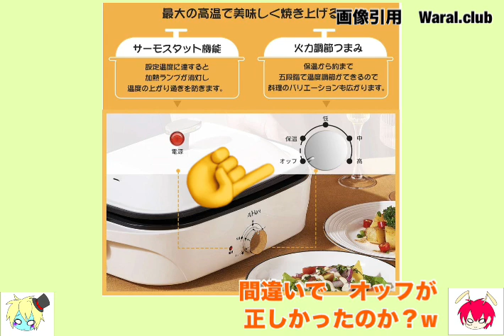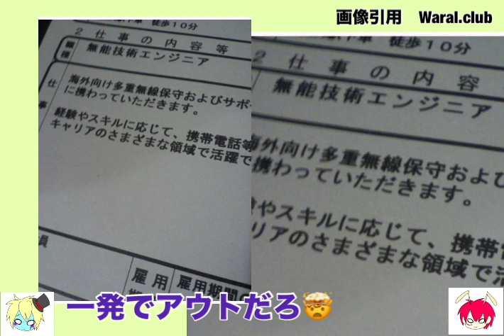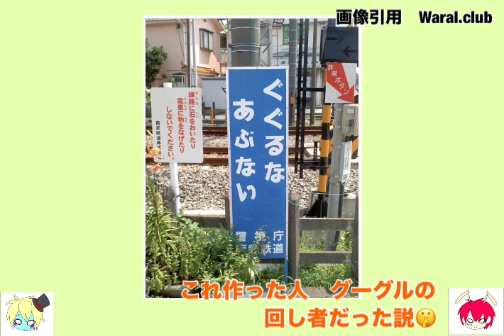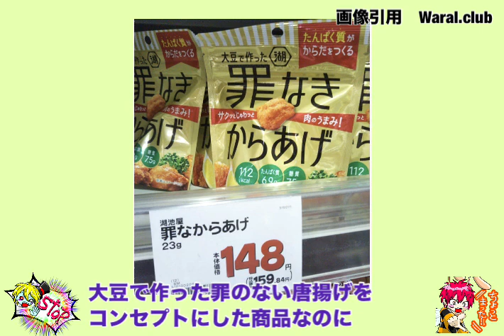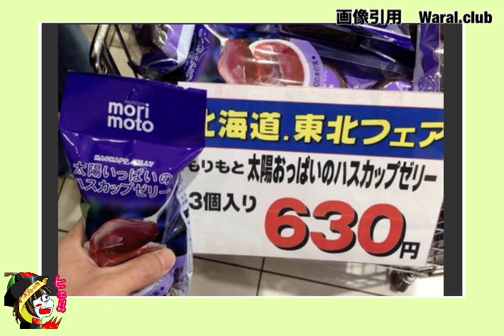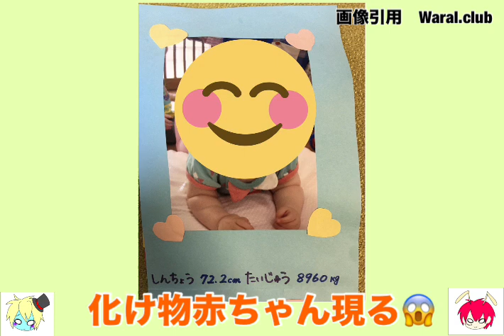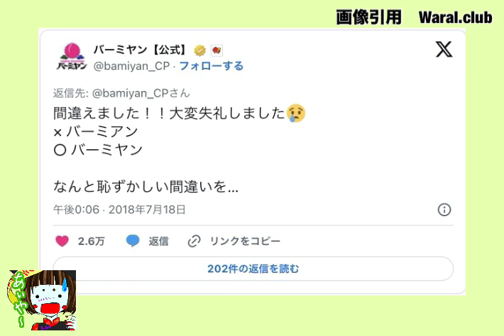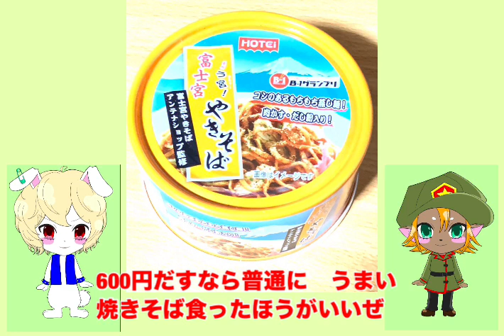「犬が飼い犬を猟銃で…」爆笑！おもしろい誤植看板・popを紹介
【CMLチャンネル（きゃめるチャンネル）】

作ったり遊んだりをコンセプトに　不定期で動画を配信しています

没企画や本編の続編などを紹介する番外編、
イラスト系の動画を紹介するアート劇場も　気まぐれにアップしますので
こちらもどうぞよろしくお願いいたします

動画制作　CML

音声　ゆっくり棒読みトーク様

・宇宙きゃめる　　ホームページ(イラストオーダーはこちらから）

・CML作の無料イラスト素材（イラストAC）

・オリジナルグッズ・イラスト販売のネットショップ（BASE）